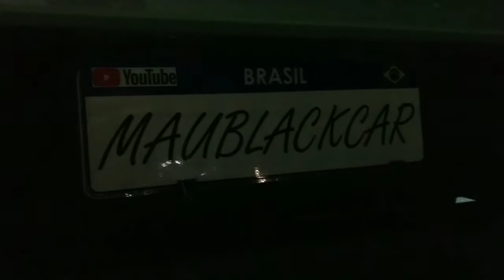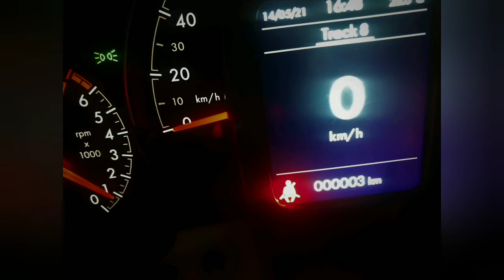NOVA STRADA (Chegando no canal)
NOVA STRADA VOLCANO
TOPO DE LINHA 2021

Chegou o dia de ir buscar a STRADA VOLCANO zero bala, 2021!!!